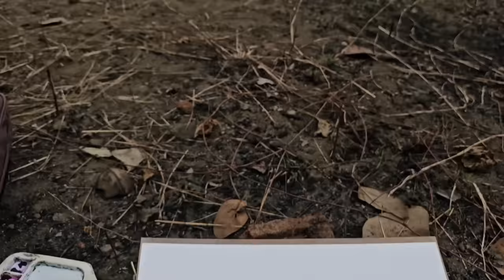VLOG | Outdoor painting in Nature 🌿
Outdoor painting study ❤️

outdoor painting
outdoor watercolor study